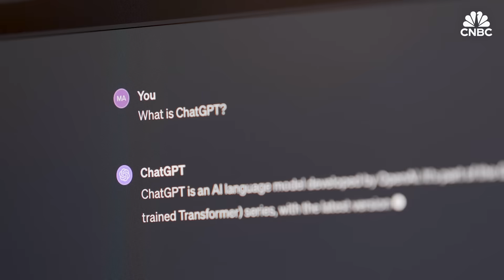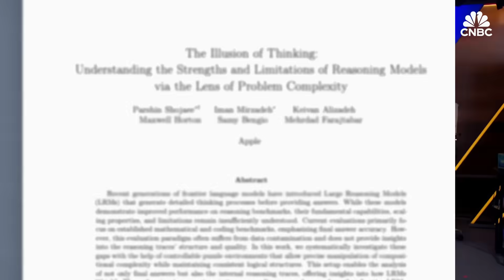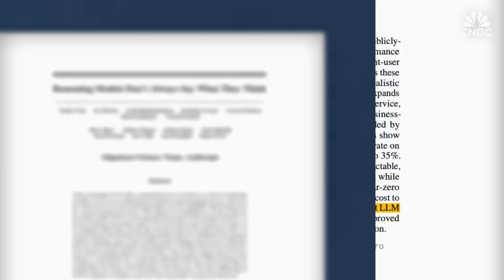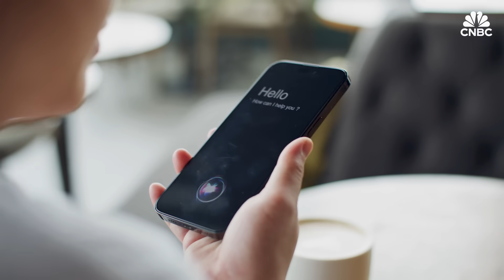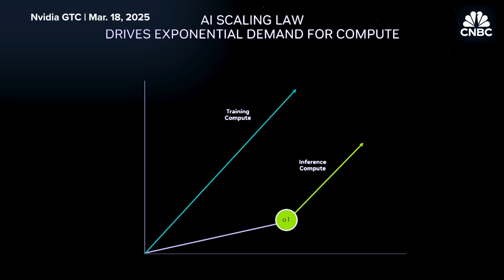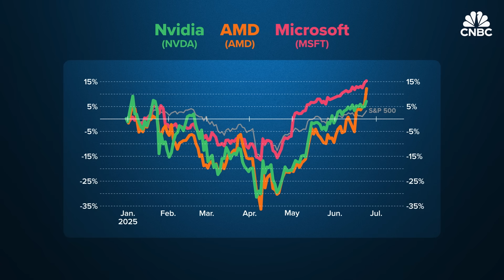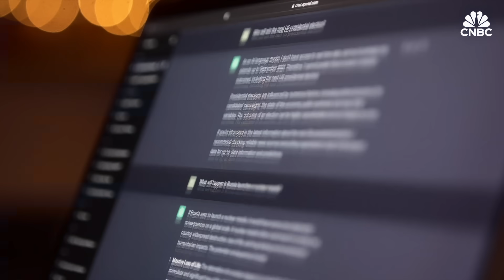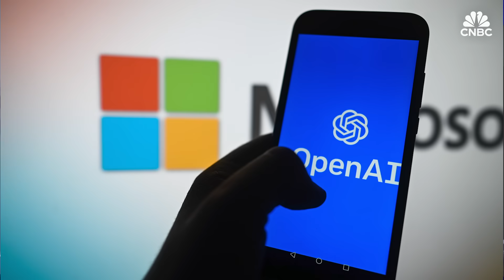The AI Boom’s Multi-Billion Dollar Blind Spot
AI reasoning models were supposed to be the industry’s next leap, promising smarter systems able to tackle more complex problems. Now, a string of research is calling that into question. In June, a team of Apple researchers released a white paper titled “The Illusion of Thinking,” which found that once problems get complex enough, AI reasoning models stop working. Even more concerning, the models aren’t “generalizable,” meaning they might be just memorizing patterns instead of coming up with genuinely new solutions. Researchers at Salesforce, Anthropic and other AI labs have also raised red flags. The constraints on reasoning could have major implications for the AI trade, businesses spending billions on AI, and even the timeline to superhuman intelligence. CNBC’s Deirdre Bosa explores the AI industry’s reasoning problem.

Chapters:
00:00 Introduction
1:16 Is reasoning overhyped?
6:23 AI trade at risk
9:29 The superintelligence illusion

Anchor: Deirdre Bosa
Produced by: Jasmine Wu, Laura Batchelor, Drew Troast
Edited by: Matt Soto
Animation: Jason Reginato, Josh Kalven
Senior Director of Video: Jeniece Pettitt

Do you want to buy a home but don’t know where to begin? Take CNBC’s new online course How to Buy Your First Home.